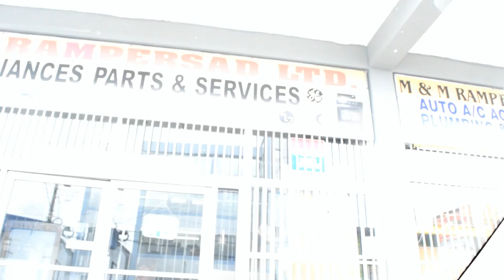Risharde's VLOG 140 - Aloo Pies! Green Screen! VR Headset and vlogging!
Aloo Pies, Buying Green Screen, Microwave, VR Headset and more!
In this vlog, I visit the popular aloo pie shop where you see me vlogging. I also visit the cloth store to get cloth for my green screen! I end up purchasing a virtual reality headset!

vlog
vlogger
vlogging
virtual reality